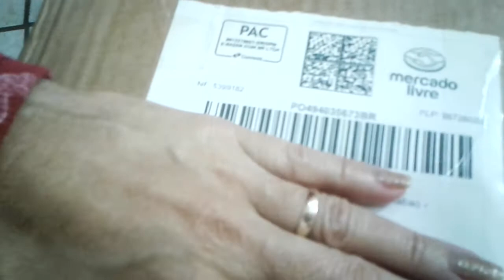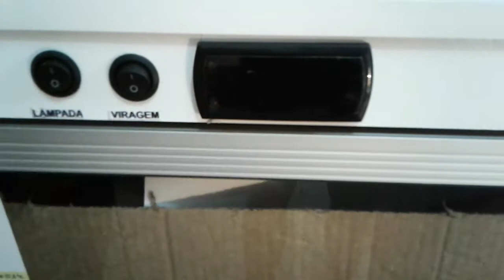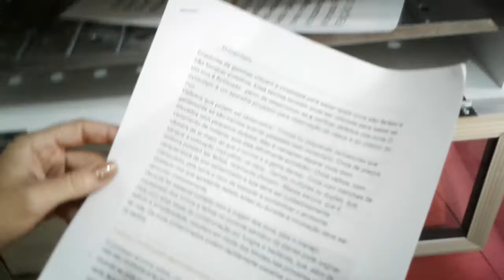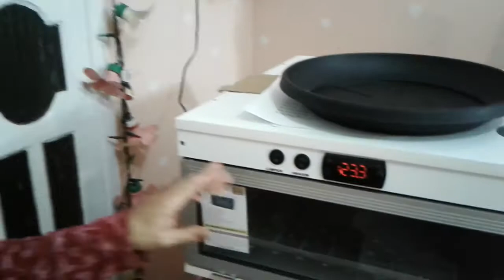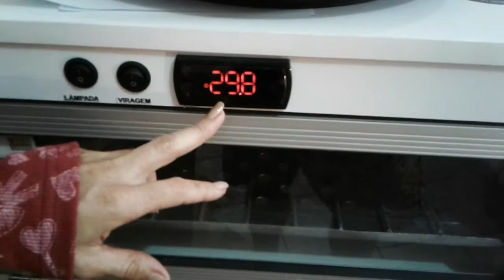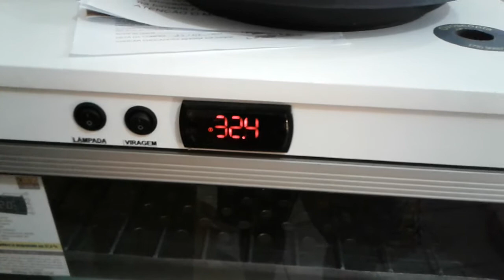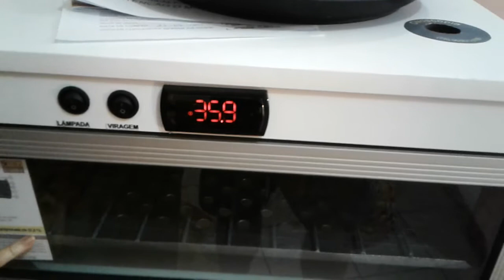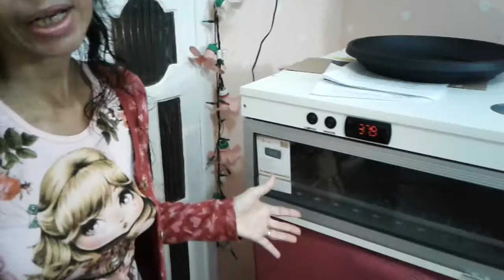COMPRINHA DE AGOSTO, MINHA CHOCADEIRA AUTOMÁTICA , 2017.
OLA A TODOS , BEM GENTE EU TO AQUI COM ESSA COMPRINNHA D A MINHA CHOCADEIRA AUTOMATICA , EU COMPREI NO MERCADO LIVRE E PARECE SER BOA, ESTAREI TESTANDO AI E LOGO FALO E FAÇO A RESENHA , ESPERO QUE SEJA BOA NE, UM SUPER BJS A TODOS.